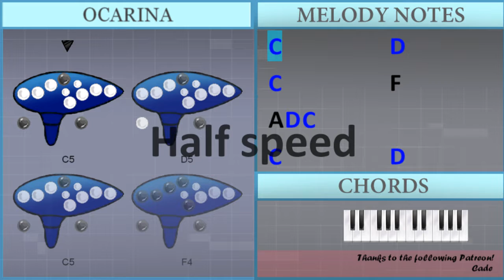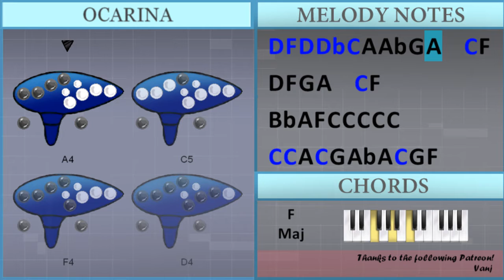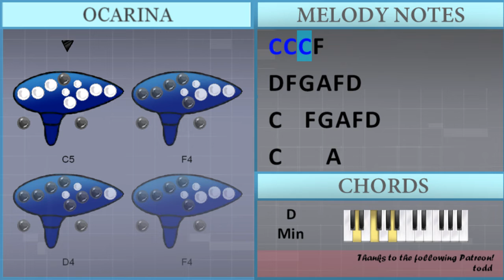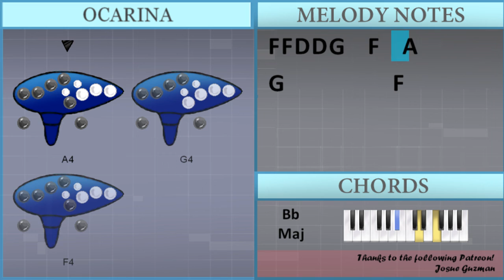How to play I'm Coming Out by Diana Ross on Ocarina (Tutorial)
Comment and let us know how the videos have helped you. It keeps us going! :)The easiest way to learn how to play I'm Coming Out by Diana Ross on the ocarina. It's a ocarina tutorial for I'm Coming Out by Diana Ross.

EasyOcarinaLesson teaches you to play the your favorite instrument, through easy and simple animation so that you too can learn how to play I'm Coming Out by Diana Ross on the ocarina easily. A ocarina tutorial with visual animation graphic.

Chords of  arrangement:
D Min   A Min   G Min   F Maj   Bb Maj   F Maj   Bb Maj   A Min
F Maj   A Min   G Min   F Maj   G Min   F Maj   G Min   A Min
D Min   D Min   Bb Maj   A Min   D Min   A Min   G Min   F Maj
Bb Maj   F Maj   Bb Maj   A Min   D Min   A Min   G Min   F Maj
Bb Maj   F Maj   Bb Maj   A Min   F Maj   A Min   G Min   F Maj
G Min   F Maj   G Min   A Min   F Maj   A Min   G Min   F Maj
G Min   F Maj   G Min   A Min   D Min   D Min   Bb Maj   A Min
Bb Maj   F Maj   Bb Maj   A Min

Melody notes of :
C5           D5
C5           F4
A4 D5 C5
C5           D5
C5           F4
C5 C5 C5 F4     F4
C4 Db4 D4 E4 F4 G4 Ab4 A4 C5
C4 F4 D4 F4   A4 A4 A4 A4
C5 C5 A4   C5 F4
Bb4 A4 F4 C4 C4 C4 C4 C4
C5 C5 A4 C5 G4 Ab4 A4 C5 G4 F4
F4
C5 C5 A4   C5 D5
C5     A4   C5 F4
A4   C5 F4
C5 C5 C5 F4
D4 F4 G4 A4 F4 D4
C4   F4 G4 A4 F4 D4
C4     A4
C4           F4 F4
F4 D4 F4 D4 G4     C4 F4
F4 C5 F4 F4     D4 F4
C5 F4 F4     G4 A4
Bb4 Bb4 F4 D4 G4     F4
F4 D4 F4 D4 G4       F4
D4 F4 D4 G4 G4 F4
G4 A4 F4 F4 D4 A4
Bb4 F4 D4 G4
A4 A4 Bb4 A4 F4 F4 G4
A4 A4 G4 F4 A4
A4 A4 F4 F4   F4
A4 C5 C5 A4 C5
C4     A4
C4